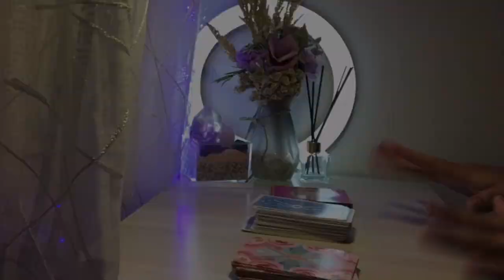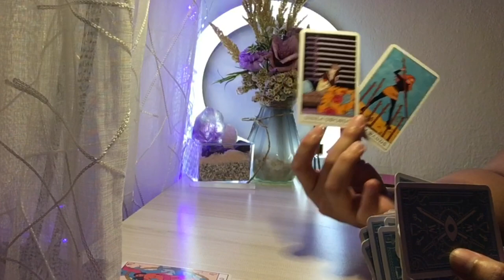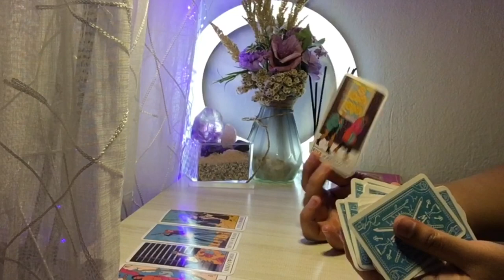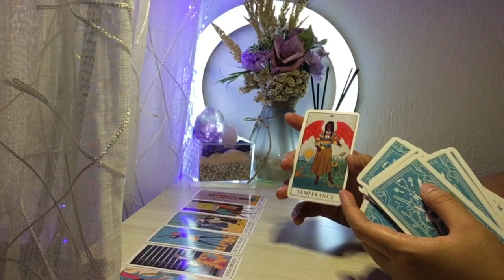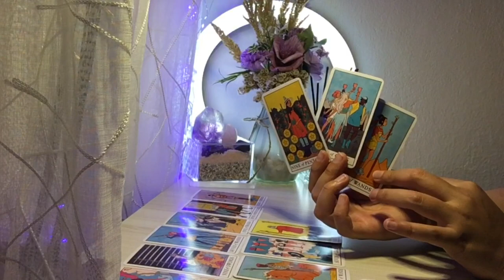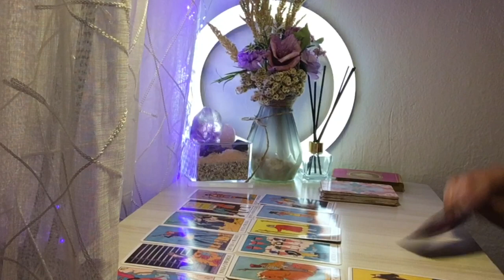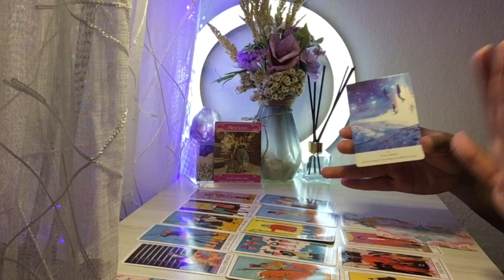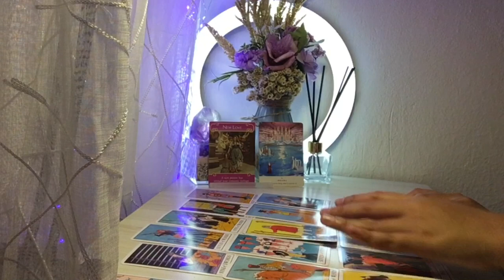♊ GEMINI 2023 🔮✨ Berakhirnya siklus kamu yang lama beb fukin finally ya 💎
📖 Get The New E-Book Self-awareness "Panduan mengubah hidup melalui kesadaran lebih tinggi" By Nike Crystalia: Available on karyakarsa✨🛍️🛒 🌞 Buku ini untuk kamu yang ingin memahami Spirituality, Self-improvement dan ingin memutuskan Karmic Cycle dengan bahasa yang ringan dan mudah dipahami.✨

✨ Welcome to Crystalia Tarot Indonesia Channel✨
Teruntuk kamu yang menyukai Tarot Reading, Astrology, Spirituality dan Self Empowerment

and using these to inform my readings and we will go dive deep into it.

⚠️ Attention ⚠️
DYOR semua bacaan tarot yang diberikan di sini hanya untuk tujuan hiburan, ambil yang resonate aja ya beb💫

xoxo❤️
Nike Crystalia